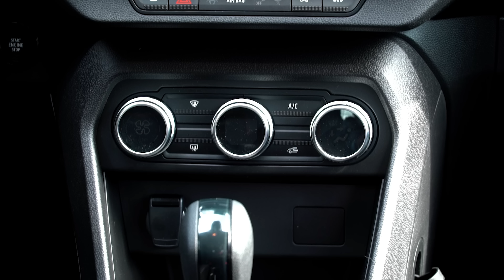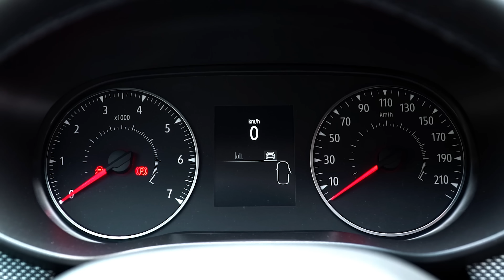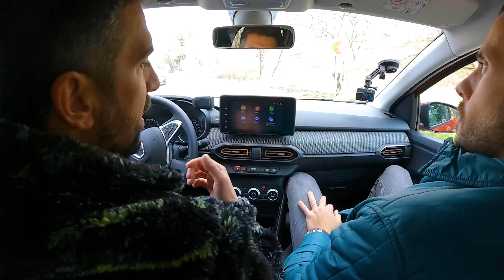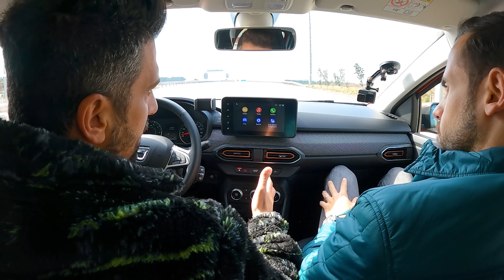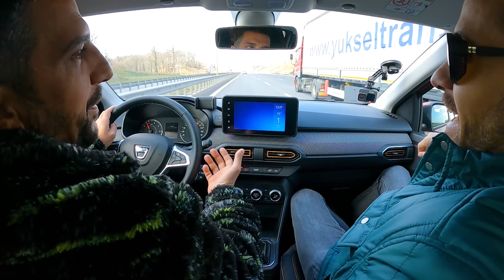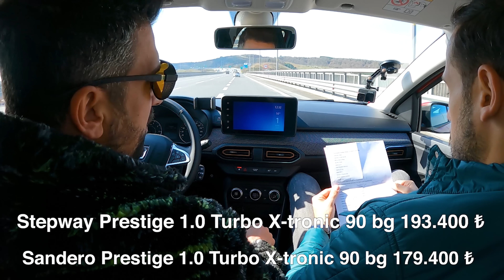En Ucuz SUV | 2021 Dacia Sandero Stepway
Arkadaşlar merhaba, öncelikle sizden aldığımız yorumlar ile birlikte artık videolarımızda intro kullanmıyoruz. Vee bu videoda yine, yeniden Ümit Erdim ile beraberiz. Yeni Dacia Sandero Stepway'ı aldık, Ümit Erdim ile birlikte detaylı inceledik, test ettik. Çok eğlenceli bir inceleme oldu. Umuyorum beğenirsiniz! Yorumlarınızı bekliyoruz. İyi seyirler, iyi pazarlar!